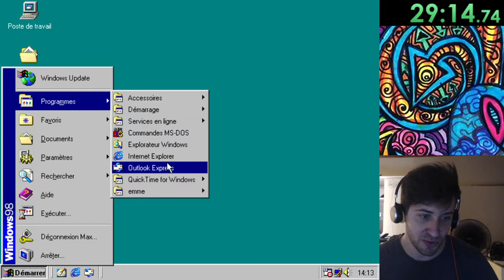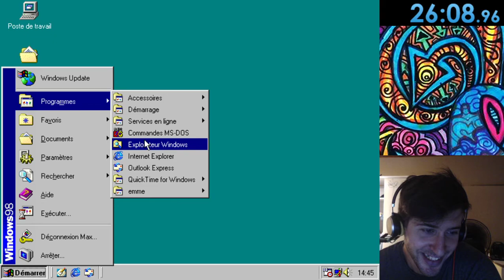L'Île Mystérieuse de l'Oncle Ernest en 26:08